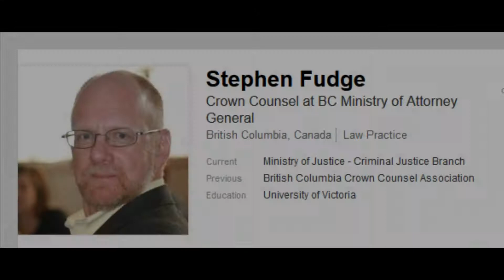Crown Counsel "BOSS" Steve Fudge On Prosecutors Facing Criminal Charges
***UPDATE: As of October 2017, all charges have been dropped and are to be considered to have been never laid*** Steve Fudge, Crown Counsel, Victoria B.C.
Three local Crown Prosecutors had criminal charges formally laid against them, what does Steve have to say about it ? Then Steve jaywalks, lol !